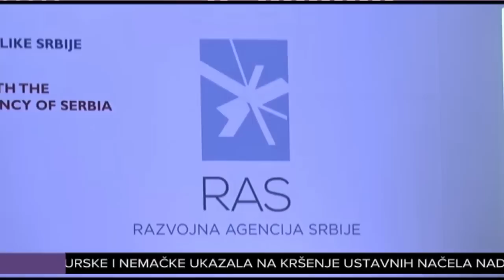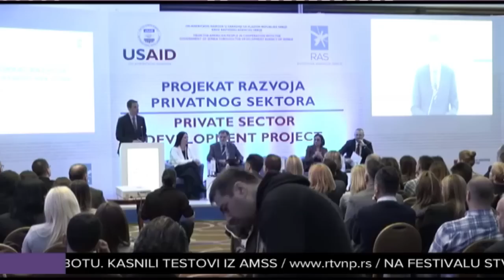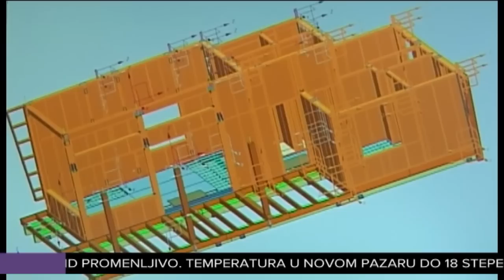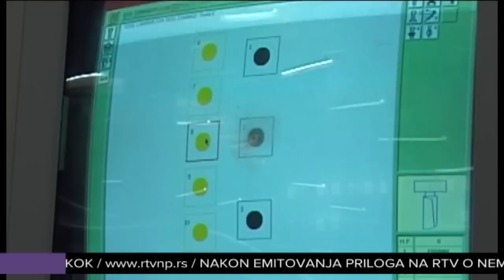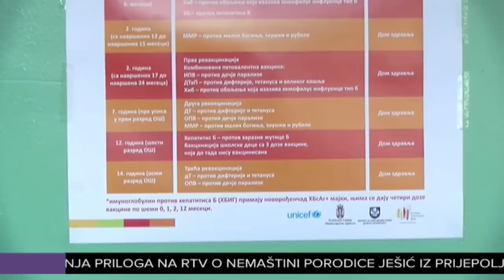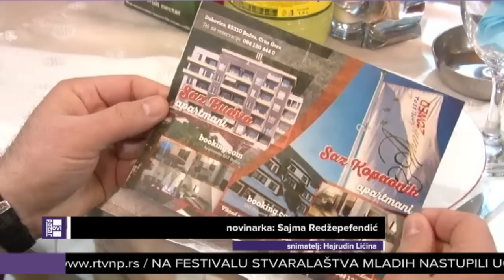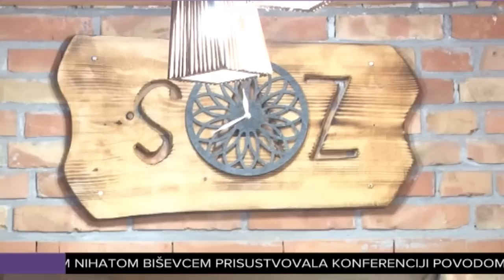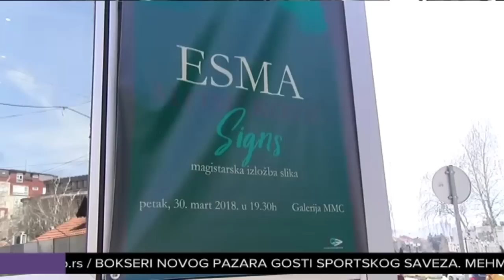Dnevnik 29.03.2018.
Dnevnik Radio televizije Novi Pazar je centralno informativna emisija  sa jasnim informativno edukativnim konceptom koja obrađuje najaktuelnije teme iz Novog Pazara, te ostalih sandžačkih opština. Tretira teme iz čitave zemlje i regiona, neretko i dijaspore. Premijerno prikazivanje Dnevnika je u 19 časova svakim radnim danom. Reprizno u 22:30.